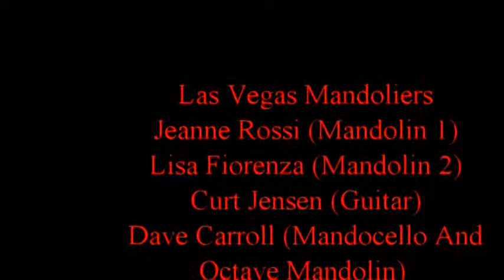Las Vegas Mandoliers Sealed With A Kiss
Las Vegas Mandoliers entertain Nevada visitors to Boulder City's Spring Jamboree, May 4th, 2014.